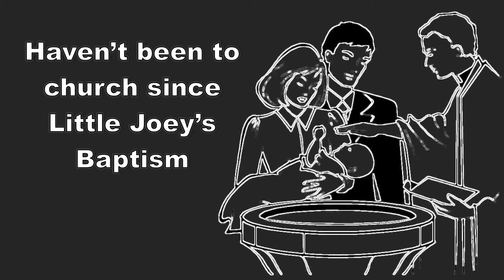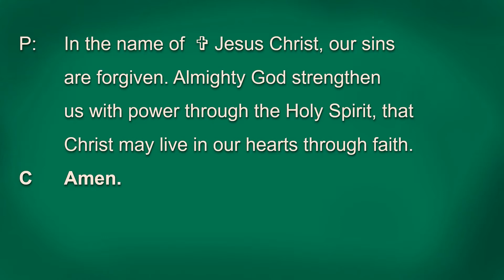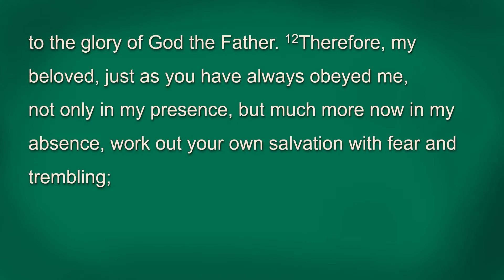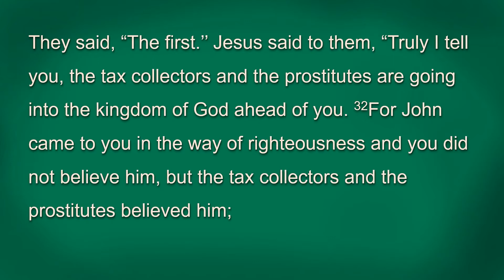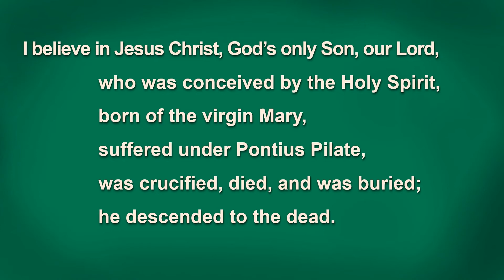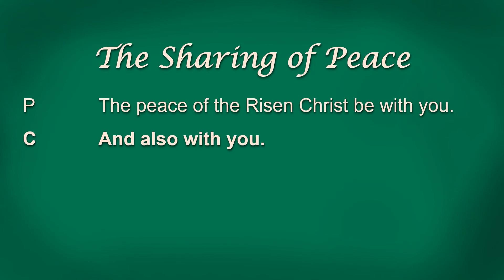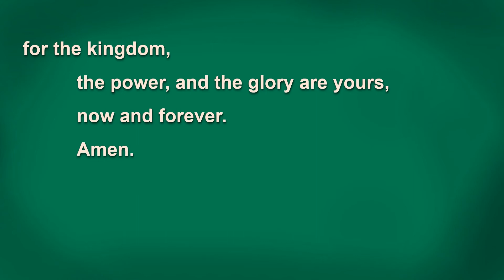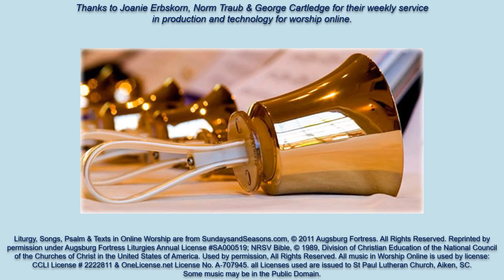TAP 17 Lec 26 Sep 27, 2020, 7:00 pm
TAP 17 Lec 26 Sep 27, 2020, 7:00 pm Worship